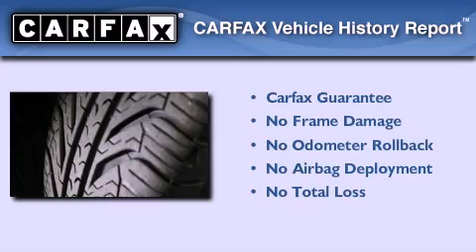Pre-Owned 2006 Scion tC Columbus OH 43230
We are proud to present this 2006 Scion tC .

 We have been honored to serve the Columbus OH area , we promise that your experience at our dealership will exceed your expectations !

 Year : 2006
 Make : Scion
 Model : tC
 Engine : Gas I4 2.4L/144

 Exterior : Super White
 Miles : 62,020